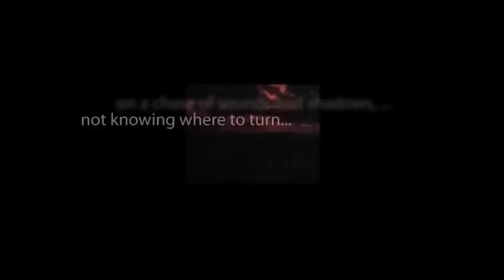CBS Radio Mystery Theater "The Defectors" hosted by E.G. Marshall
A married senator is blackmailed by a spy who managed to take a photograph of the senator in an embarrassing position with another woman.